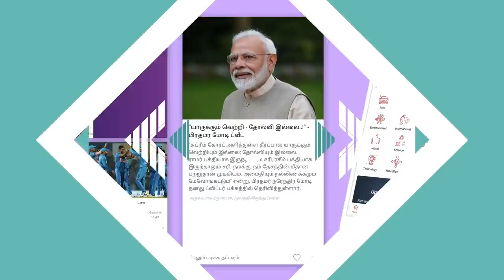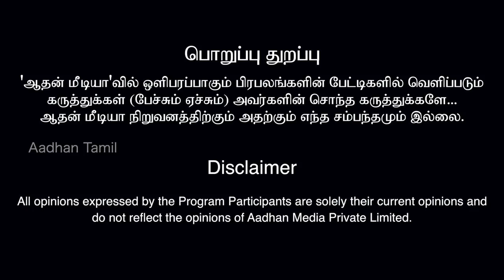திமுகவின் உட்கட்சி பூசலால் புதிய பதவியா? | ப்ரியன் பத்திரிகையாளர் | கொடி பறக்குது | Episode 43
திமுகவின் உட்கட்சி பூசலால் புதிய பதவியா? | ப்ரியன் பத்திரிகையாளர் | கொடி பறக்குது | Episode 43 | Aadhan Tamil